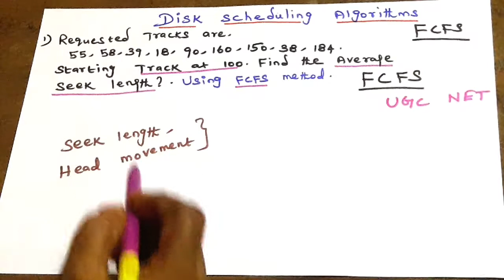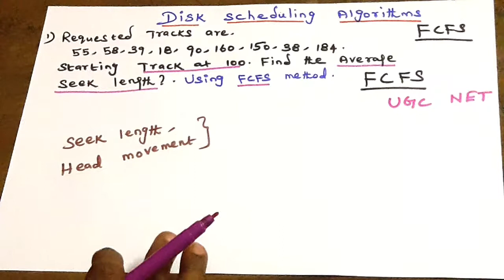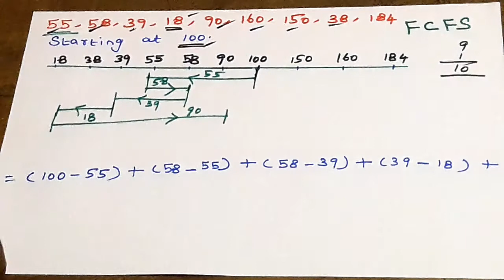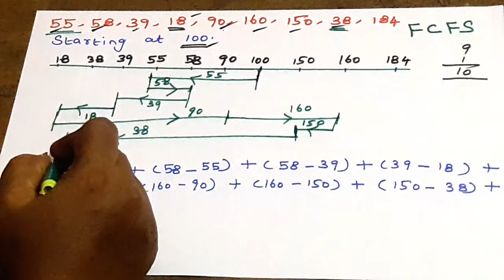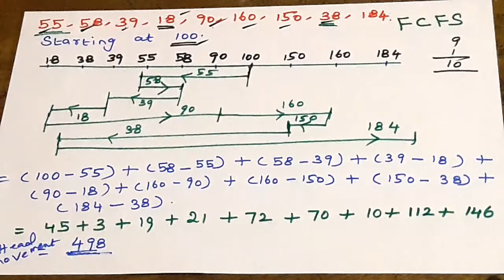Operating System | FCFS Disk Scheduling Algorithms | UGC NET Solved Problem | UGC NET CS | PG TRB CS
Operating System | FCFS Disk Scheduling Algorithms | UGC NET Solved Problem | UGC NET CS | PG TRB CS  | Vishnu CS SETNET EDUCATION

In this video we have discuss the FCFS Disk Scheduling Algorithms – UGC NET Solved Problem in Operating System Subject. It will surely help you in SET / NET / PG TRB-CS / GATE / TRB Polytechnic CS exams.